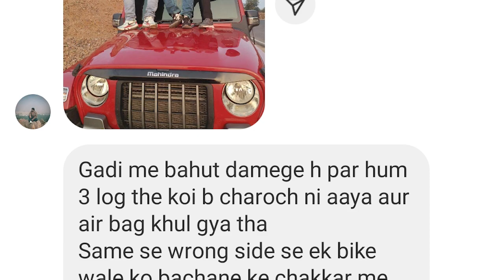MAHINDRA THAR का पूरा फिल्मी स्टाइल 🔥 THE REAL SUV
Thanks to Mr. PRATAP SINGH KHARWAD for sharing this incident with me.